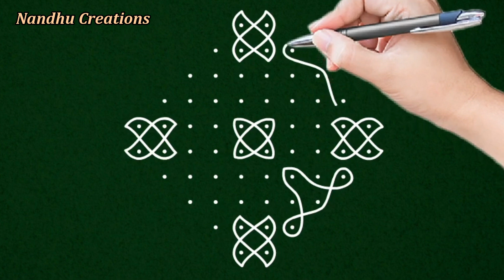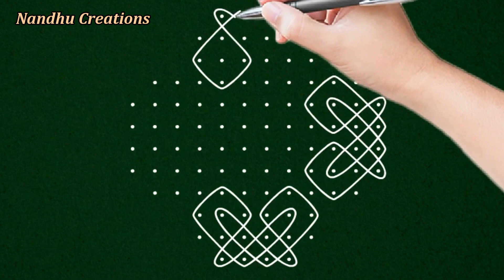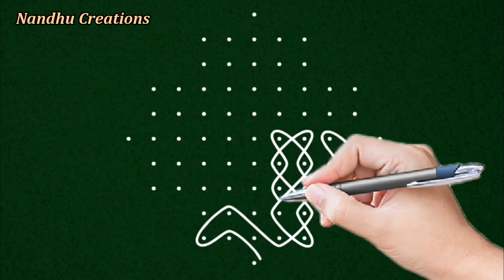beginners festival rangoli, karthikai deepam rangoli, sikku kolam, kambi kolam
Our channel id
UCOb7rnYyoIOJBcWDbrygMuA